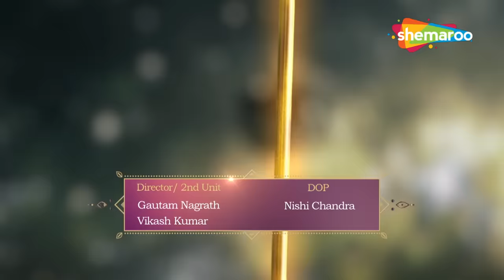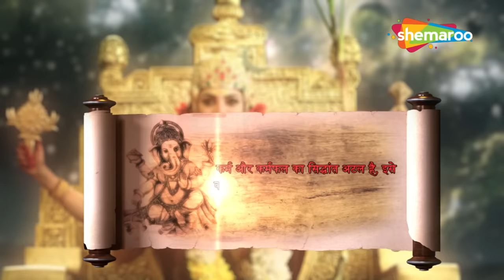भंडासुरकी मृत्युके बाद कैसे पुनः जीवनदान मिला कामदेवको ? | विघ्नहर्ता गणेश | Vighnaharta Ganesh -607